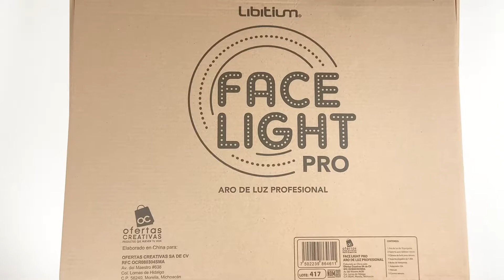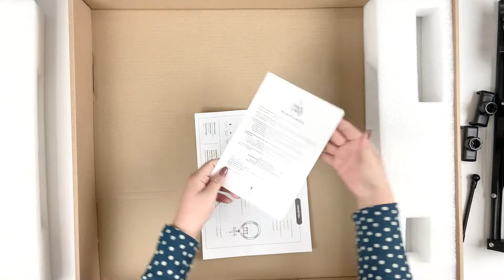ARO DE LUZ - UNBOXING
UNBOXING ARO DE LUZ FACE LIGHT PRO

Con FACE LIGHT PRO elimina las sombras innecesarias, con su iluminación frontal y uniforme, el aro de luz cuenta con 418 leds distribuidos en sus 48cm de diámetro, además cuenta con un regulador de temperatura y soporte para celular y cámara fotográfica con el cual podrás capturar las mejores selfies; es muy práctico porque incluye un tripié con diferentes alturas (73 cm mínimo, 180 cm máximo), por su tamaño portátil puedes transportarlo fácilmente a donde sea, ya que cuenta con un maletín para almacenarlo y siempre esté protegido.

Voltaje: 120V
Frecuencia: 60Hz
Potencia: 65W/4500lms
Cantidad de leds: 418pcs
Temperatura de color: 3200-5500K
Incluye: 1 Puerto USB 2A

FACE-01